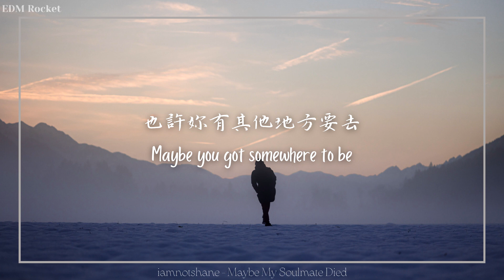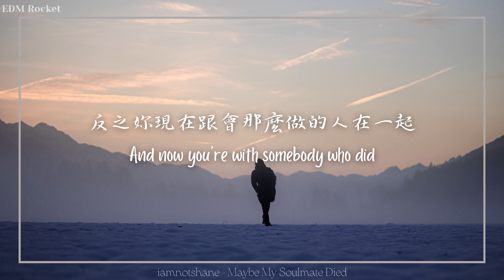也許我的靈魂伴侶早就死了 / iamnotshane - Maybe My Soulmate Died 中英歌詞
◇片尾的beat◇
→(FREE) Lo-fi Type Beat - I never knew (Prod. Lee)